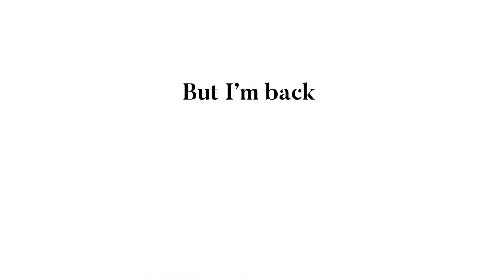I left YouTube for a month. Here’s why